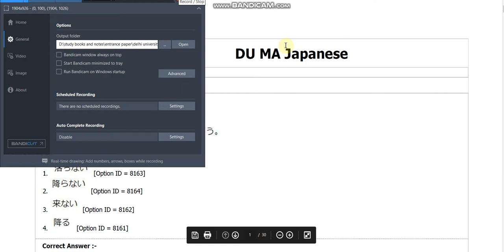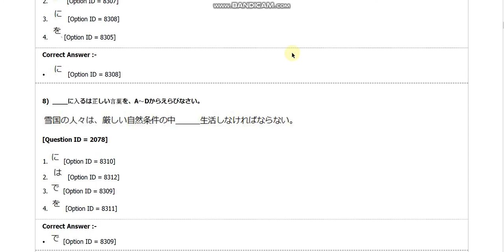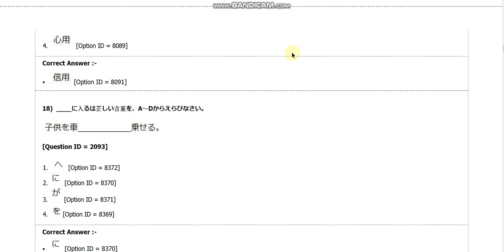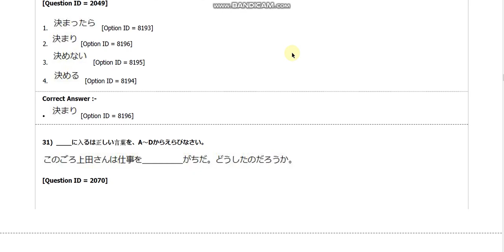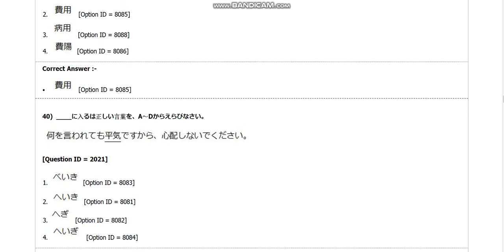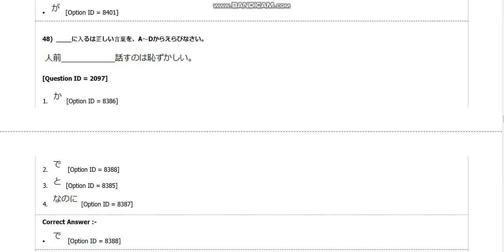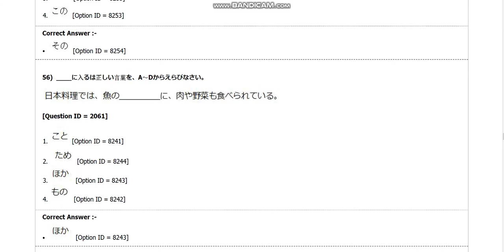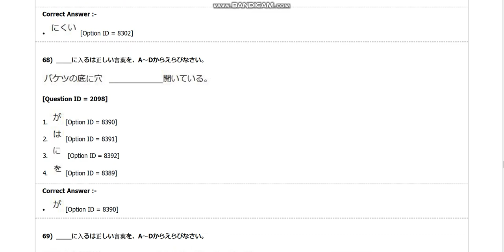DU MA Japanese entrance paper 2018 by hitesh kumar from delhi university